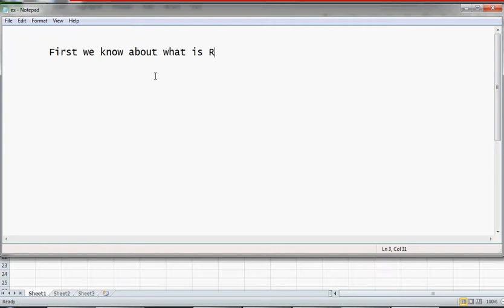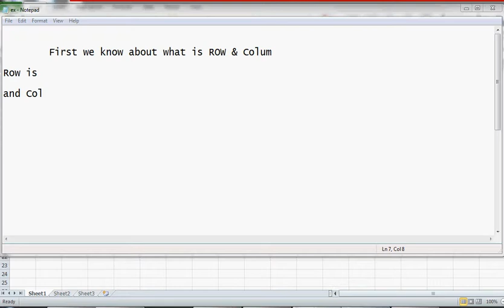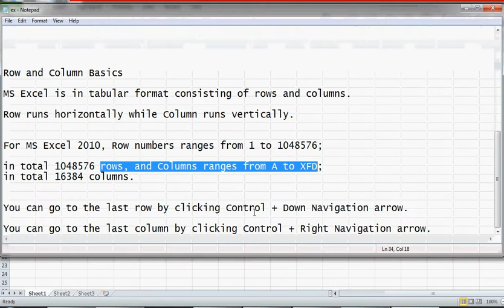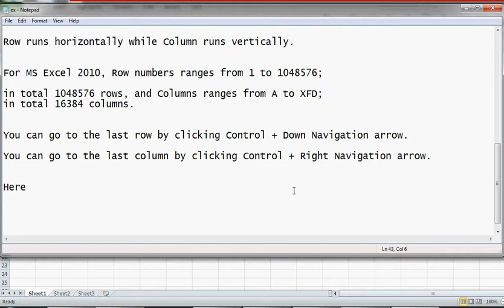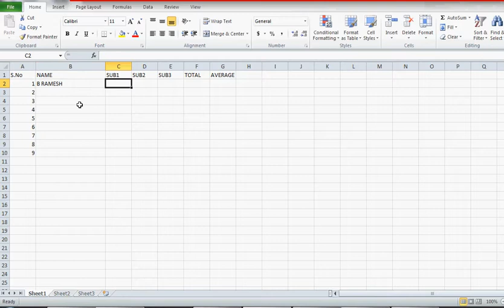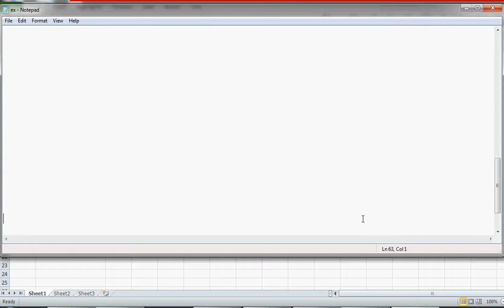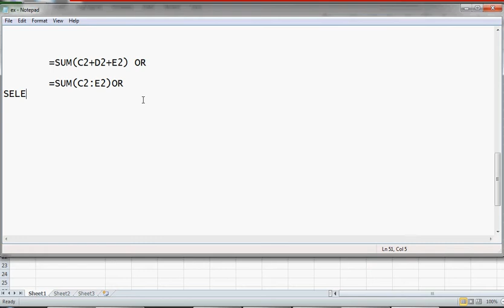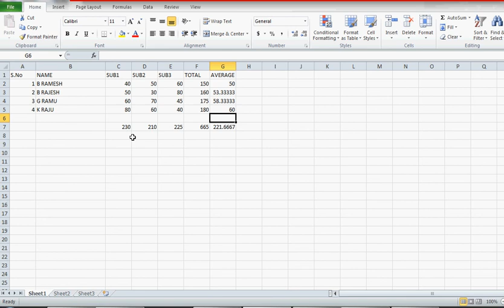Basic excel formulas and functions part 1